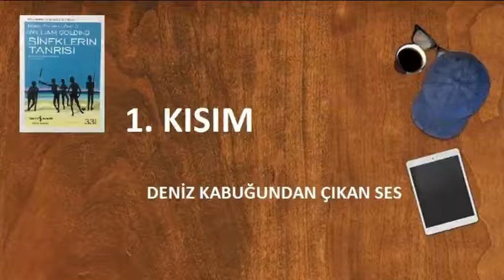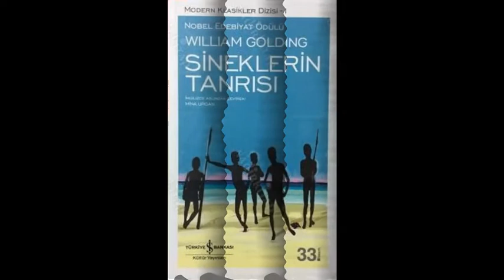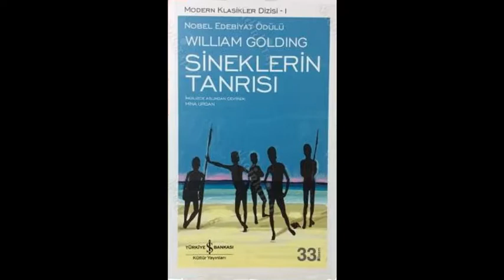SİNEKLERİN TANRISI - Deniz Kabuğundan Çıkan Ses (1.Kısım) / William GOLDİNG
- William GOLDİNG tarafından yazılmıştır.
- Mina URGAN tarafından çevrilmiştir.
- Kapak tasarımı Birol Bayram tarafından yapılmıştır.
- Seslendirilen kitap otuzüçüncü baskıdır.
- Ağustos 2016'da Türkiye İş Bankası Kültür Yayınları tarafından basılmıştır.